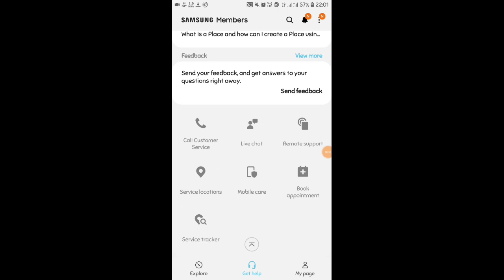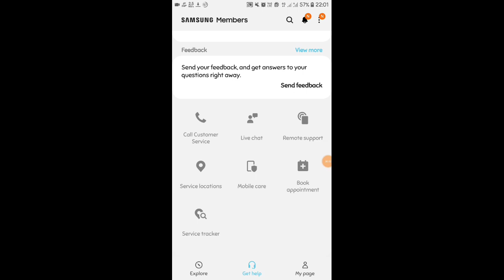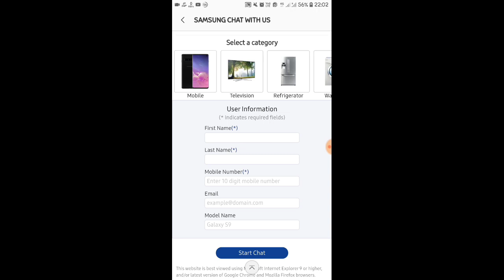Samsung Galaxy J7 Max Pie Update | J7 Max Mein Pie Update Chaiye Ya Nahi ?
I hope this video was Useful and Enjoyable !, Make sure to Leave a like on the Video if you did!
Cheers
Mrnitintechz